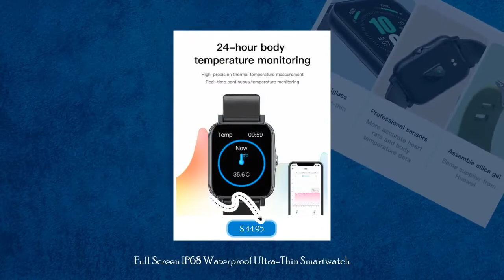Full Screen IP68 Waterproof Ultra-Thin Smartwatch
Limited offer! This awesome Full Screen IP68 Waterproof Ultra-Thin Smartwatch for $44.95..